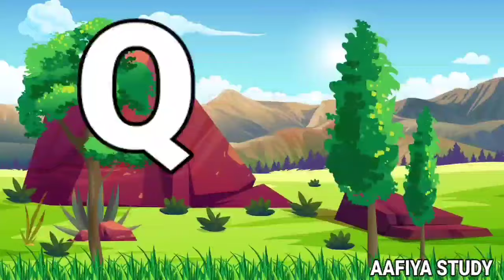A for Apple B for Ball C for Cat -Two Words with phonics sonds ABCD song for kids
Your query
a for apple
abcdefg
English alphabet
abcd cartoon
a for apple b for ball
alphabet song
a for apple a for ant
Nursery rhymes
abcd rhymes
abcd alphabet
apple apple
abcd abcd

ABC
ABCD